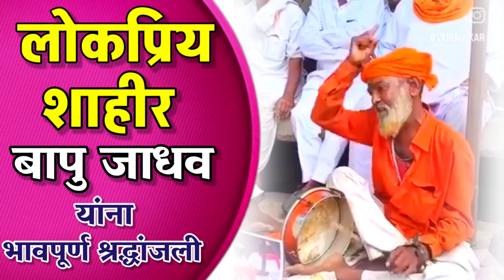लोकप्रिय शाहीर बापु जाधव | sahir bapu jadhav